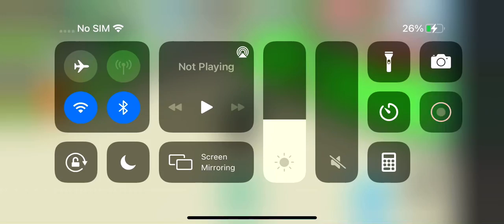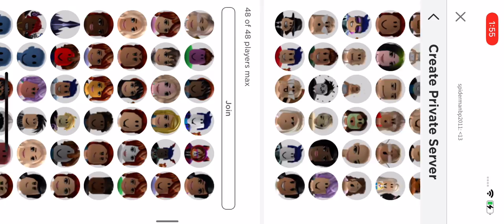What will people trade for diamond ladybug! Adopt me!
Today will be doing what people trade for diamond ladybug! Adopt me!